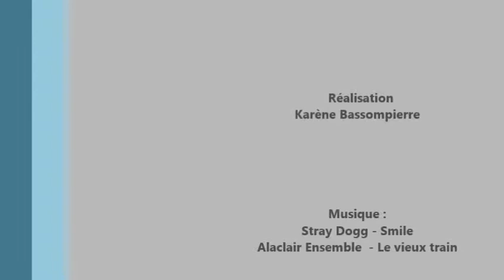Bande Annonce LandesPublic TV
LandesPublic TV, la webTV des collectivités et du service public landais !